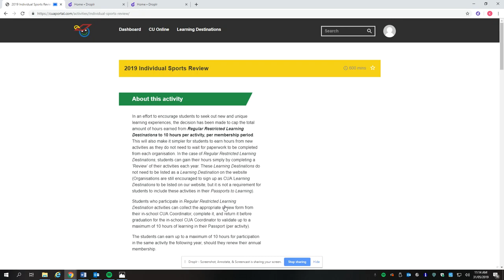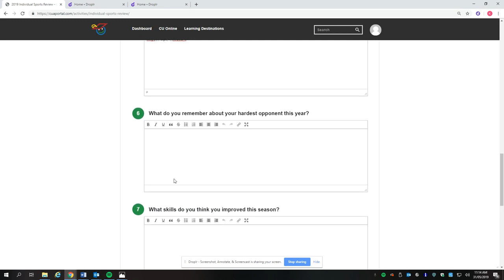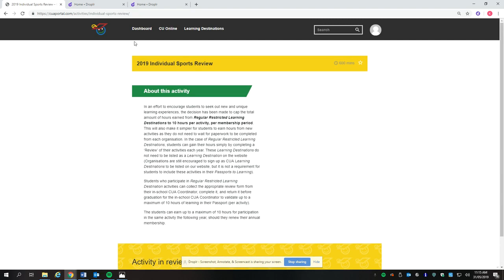CU Online - how to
Check out this video guide to learn how to complete an online activity through CU Online on the new CUA Portal.